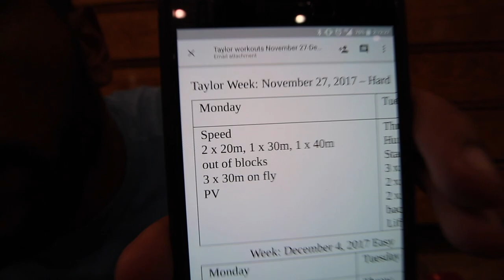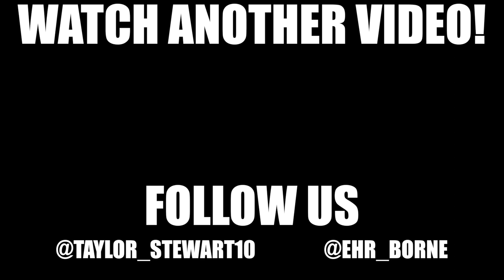Vlog 54: Complicit